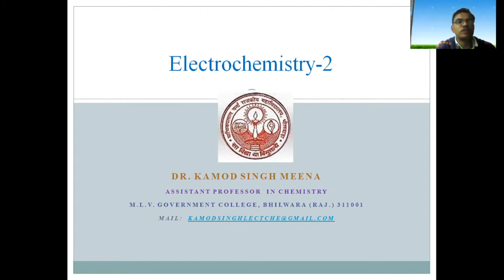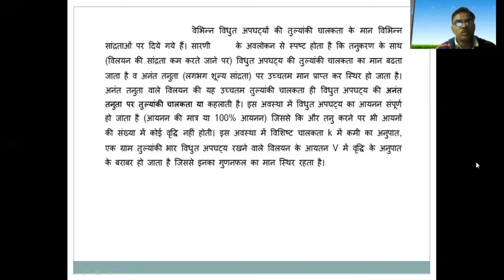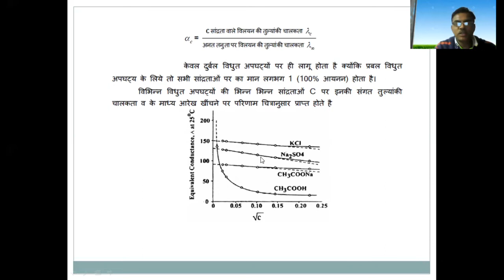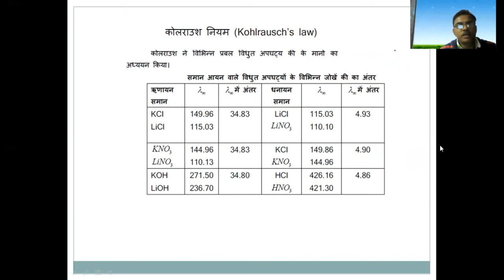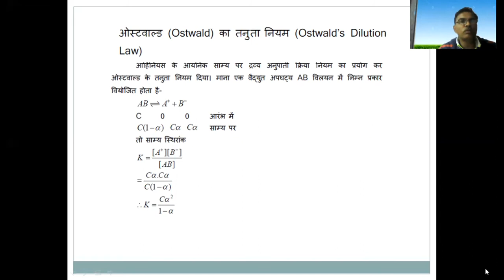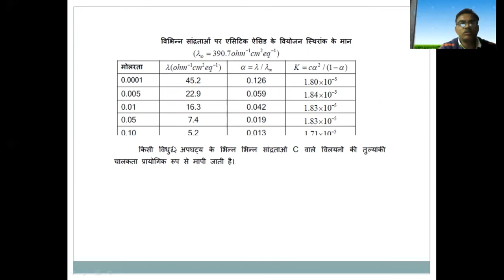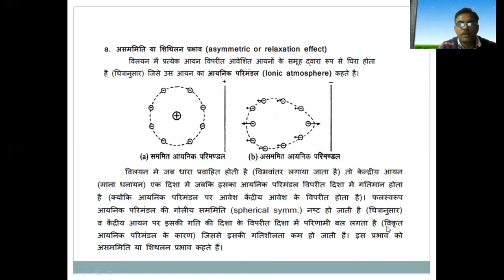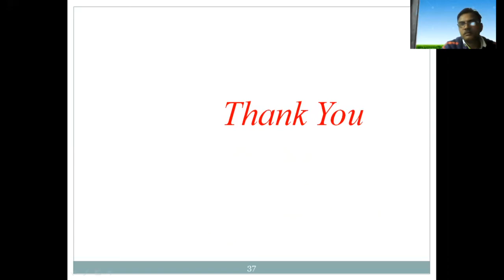Electrochemistry 2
B.Sc. Part-II
Physical Chemistry